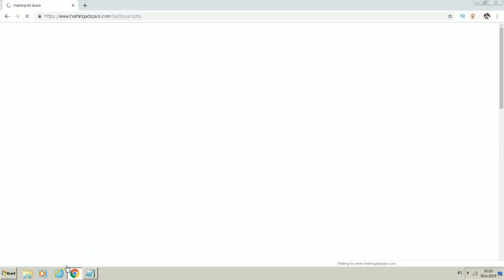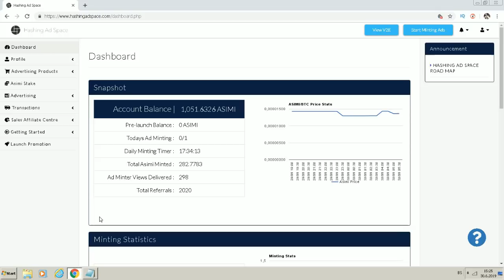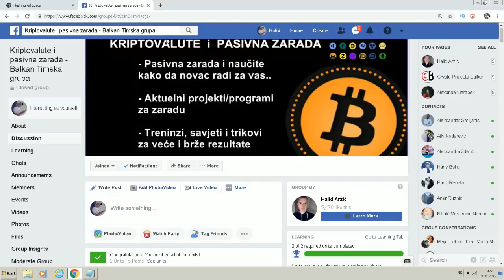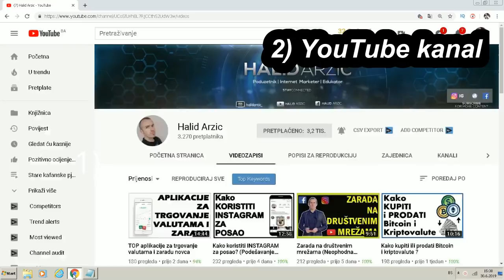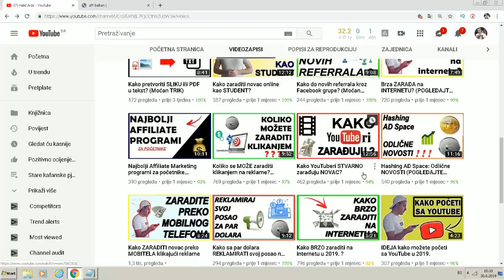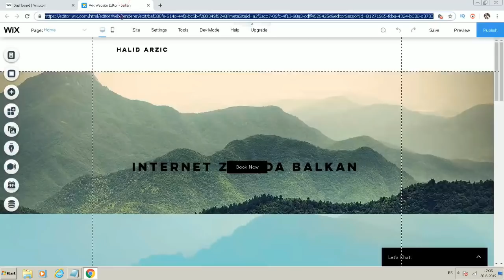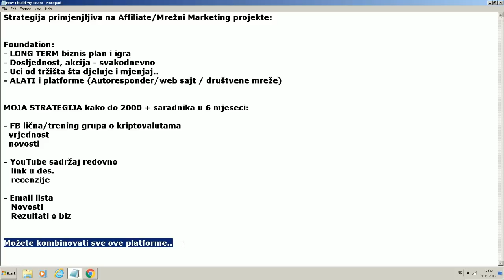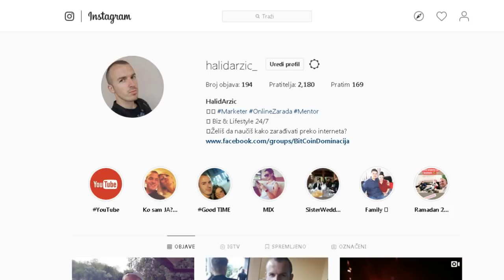Kako sam došao do 2000 saradnika u 6 mjeseci? (Marketing strategija)